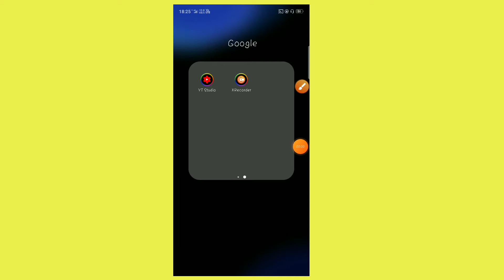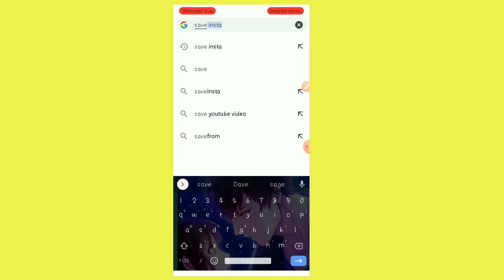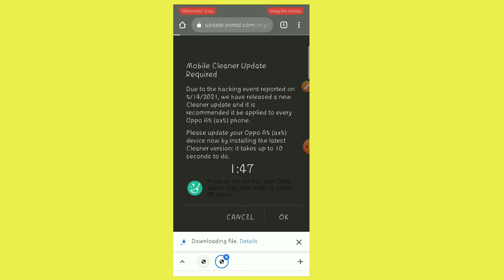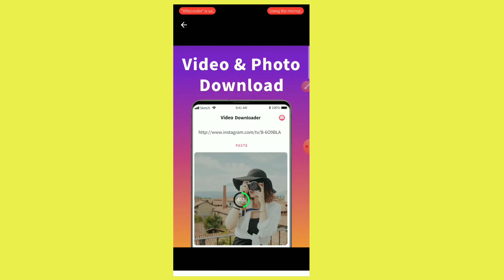tecvocal how to download instagram reels video // how to download instagram stories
Hello friends.
Es video me Maine bataya hai ki ap instagram ki koi bhi reels video story photo Apne gallery mein kaise save kar sakte hai.
Apko video Pasand Aya Hoga mujhhe aisa lagata 😆♥️ hai.